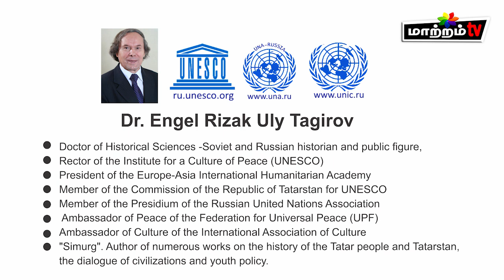ROZA MIRA (The Rose of the world) & Diploma Awarded to Mufti MIM Rizwe in Russia on 19.09.2023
ROZA MIRA (The Rose of the world) & Diploma Awarded to Mufti MTM Rizwe President of All Ceylon Jamiyyathul Ulama by The international Academy of Humanities Europe & Asia